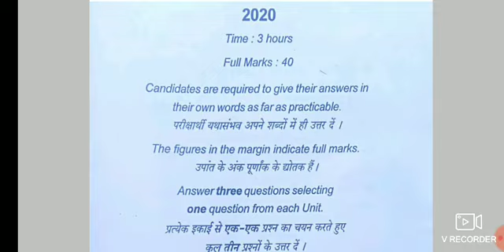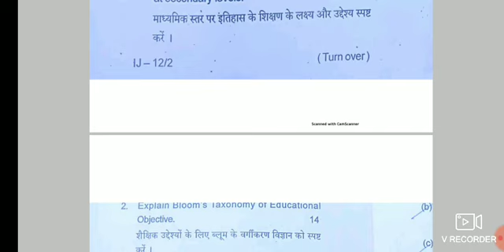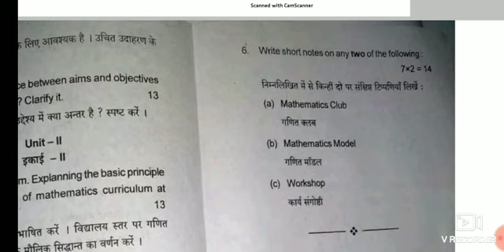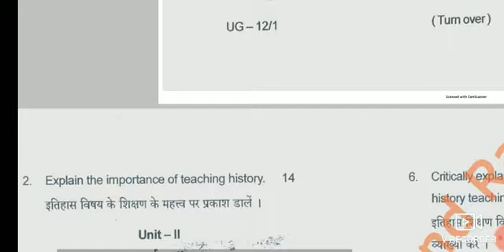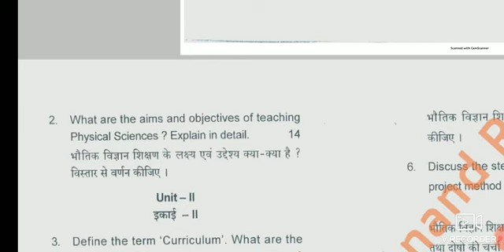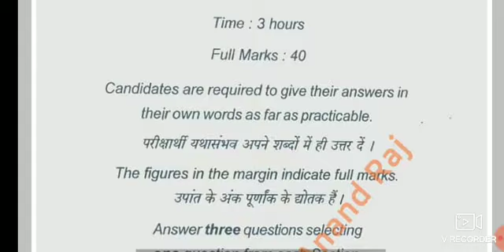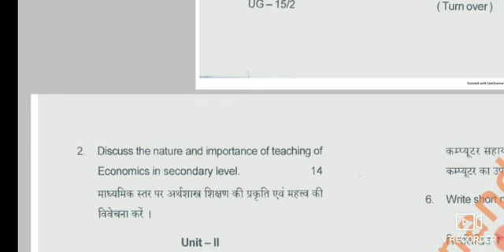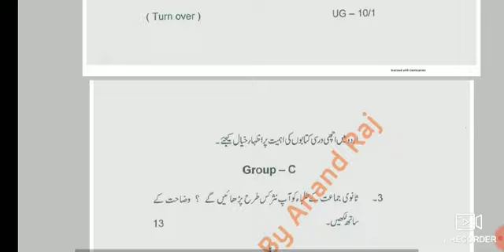Maulana University B.Ed.1st year previous method question।।All Method Question।।Course-107a